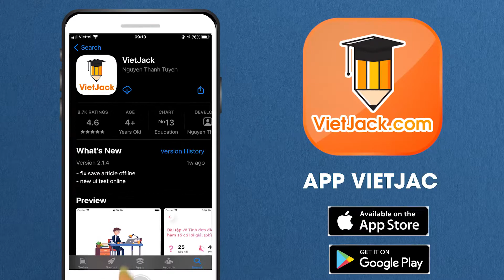Một ngày của Ích - chi - an - Ngữ văn lớp 7 - Chân trời sáng tạo - Cô Đặng Thị Diệu Linh (HAY NHẤT)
Ngữ văn lớp 7 - Chân trời sáng tạo - Một ngày của Ích - chi - an

Một ngày của Ích - chi - an là bài học quan trọng trong chương trình Ngữ Văn 7 - Chân trời sáng tạo. Trong bài giảng này, cô sẽ giúp các em tìm hiểu tất cả các kiến thức trong tâm nhất bài học. Từ đó, các em sẽ giải các dạng bài tập từ cơ bản nhất đến nâng cao. Các em chú ý theo dõi bài học cùng cô nhé !

00:00 Giới thiệu
00:08 Đọc văn bản
10:25 Giới thiệu trang web

▶ Danh sách các bài giải SGK Ngữ văn 7 - Bộ Chân trời sáng tạo - Cô Đặng Thị Diệu Linh:
▶ Danh sách các bài giải SGK Ngữ văn 7 - Bộ Cánh diều - Cô Đặng Thị Diệu Linh: